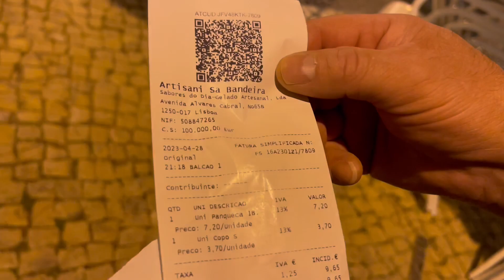Lisabon, palacinke I sladoled su ovdije bile razocarenje